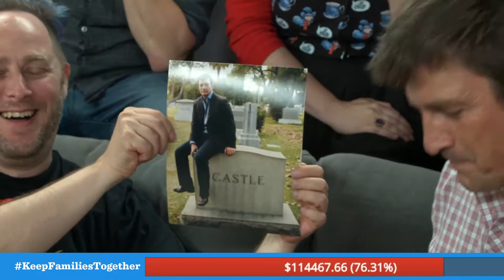FeliciaDay KeepFamiliesTogether Charity Livestream 04